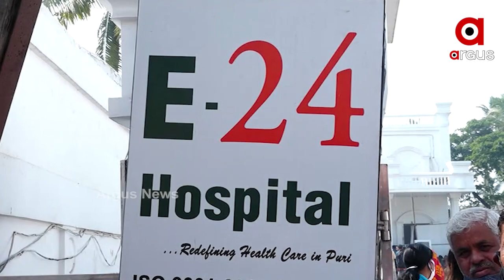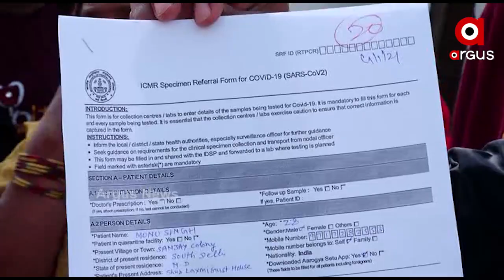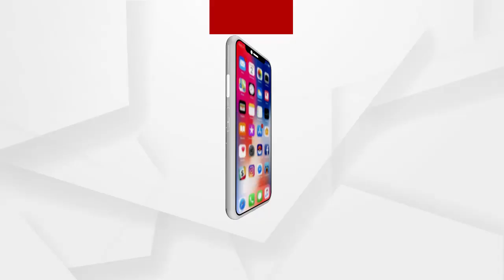ଜିଲ୍ଲାପାଳ କହିଲେ ଗୋଟିଏ କଥା, ହେଉଛି ଆଉ ଗୋଟିଏ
ନିଜେ ଜିଲ୍ଲାପାଳ ଓ ଜିଲ୍ଲା ମୁଖ୍ୟ ଚିକିତ୍ସା ଅଧିକାରୀ କହିଥିଲେ 96 ଘଣ୍ଟା ପୂର୍ବର କୋଭିଡ୍ ରିପୋର୍ଟ ବୈଧ ହେବ । ଖାଲି ସେତିକି ନୁହେଁ ସେହି ରିପୋର୍ଟ ବ୍ୟକ୍ତି ଜଣକ ନିଜ ଅଂଚଳରୁ ଆଣିଥିବା ଦରକାର...କିନ୍ତୁ କହିଲେ ଗୋଟିଏ କଥା, ହେଉଛି ଆଉ ଗୋଟିଏ ...ପୁରୀ ଜଗନ୍ନାଥ ମନ୍ଦିର ଦର୍ଶନ ବେଳେ ଘଟୁଛି ଏଭଳି ଘଟଣା...